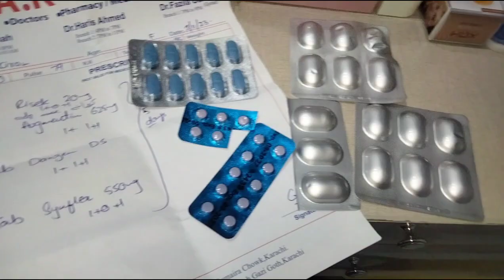crispy rice recipe my daily routine vlog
Thanks for watching don't & forever to subscribe 🙂lngredients: For Rice: 1cup rice 1/4cup oil1/4 cup butter 1 capsicum 2-3 green cardamom 1 chicken cube 4-5 green cardamom 4-5 cloves 1/2 TSP salt or asper taste FoR GARLlC SAUCE: 1tbsp Oli 1 TSP chopped garlic 1/4 cup tomato ketchup 1/8 cup chili sauce(2 tbsp) 1tbsp vinegar FOR CHlCKEN HOTSHOTS 500 g boneless chicken  1tsp1 TSP salt 1/4 TSP turmeric powder 1tsp chili powder  1tsp heaped chat masala 1tsp ginger powder or paste 1 1/2 tbsp lemon juice 1 TSP mustard paste 1 egg 1 cup all purpose flour 1 cup cold water